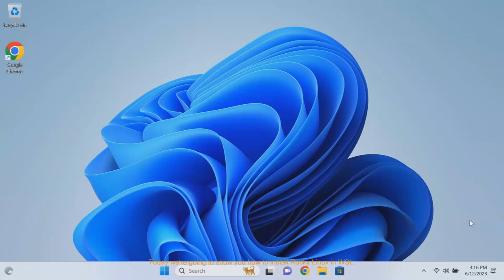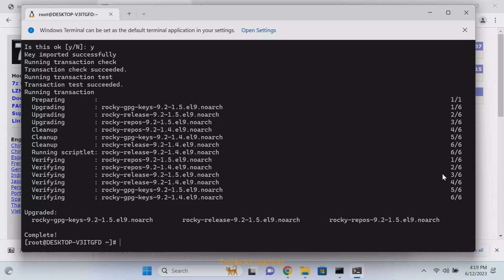Install Rocky Linux in WSL! [2023]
Program I typically use to edit video: VideoProc Vlogger